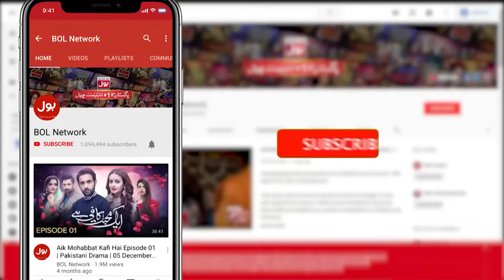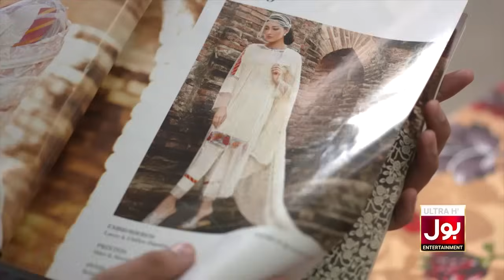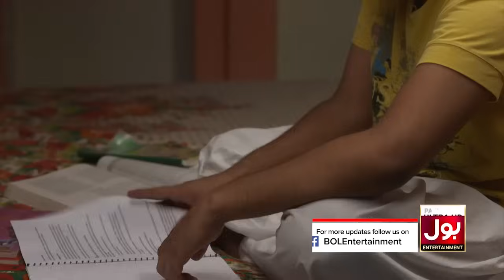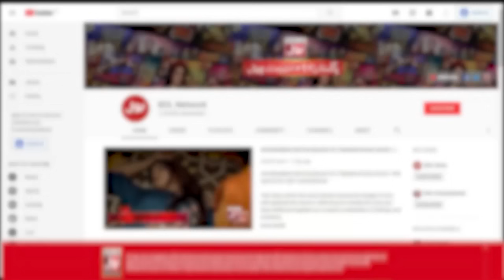BOL Kaffara | Episode 17 | 1st December 2021 | Pakistani Drama | BOL Entertainment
Cast: Kiran Haq, Janan Malik, Momina Iqbal, Adeel Khan, Zaib Khan, Rasheed Ali, Khalid Butt, Roohi Khan, Saiqa Khayam